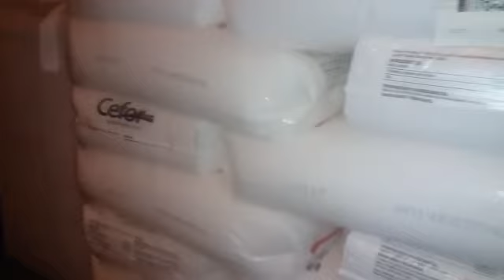DÖRT KOLONLU HİDROLİK YÜK PLATFORMU - FOUR COLUMN GOODS LİFT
Bursa Yıldırımda kurulmuştur
5 ton kapasite
4.5 m seyir mesafes
3 duraklı
4 pistonlu yük platformu

Detaylı bilgi için arayınız
Call for detail information